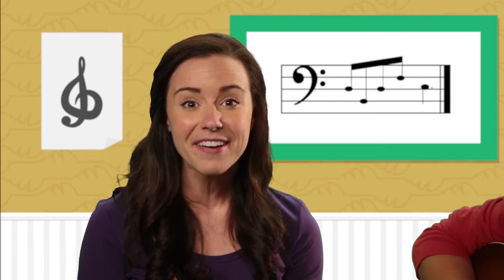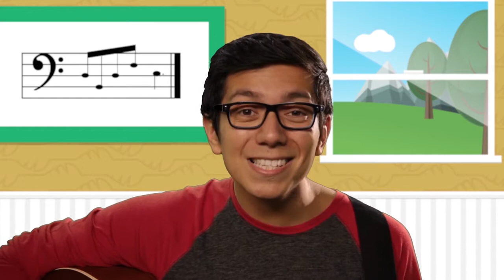TFC Kids Lesson | 26 July 2020